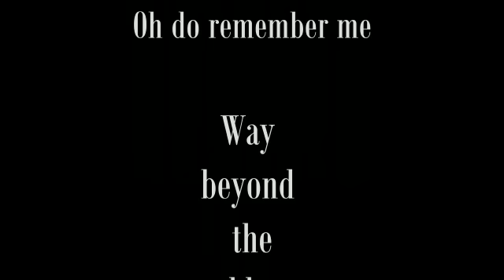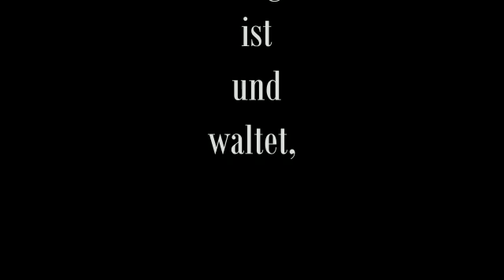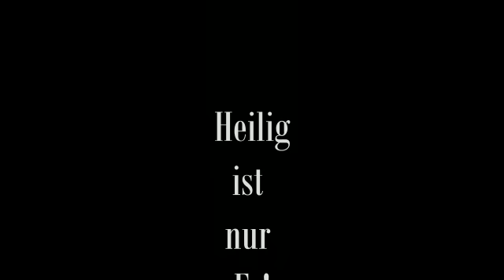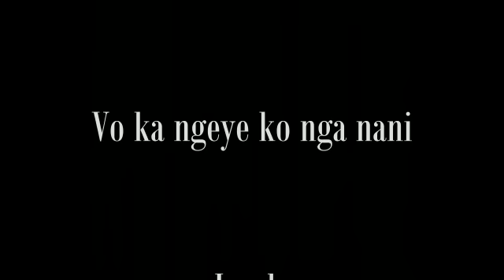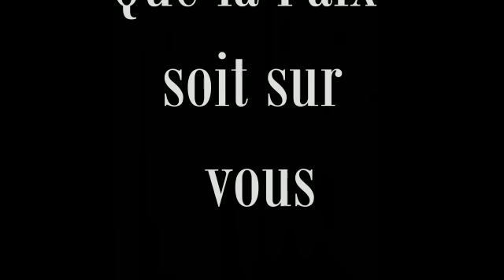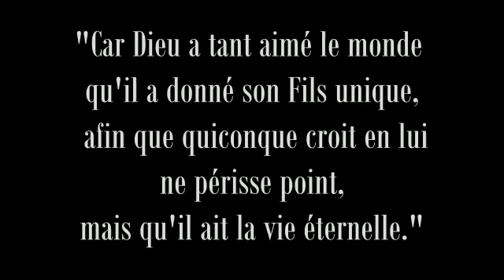Mix'Elengi - Spiritual medley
Mix'Elengi sings Spiritual medley

1 - Do Lord, oh do Lord (Negro spiritual)
2 - Heilig, heilig, heilig (Frantz Schubert)
3 - Ntonda Mfumu (cantique kikongo)
4 - Alleluia Amen